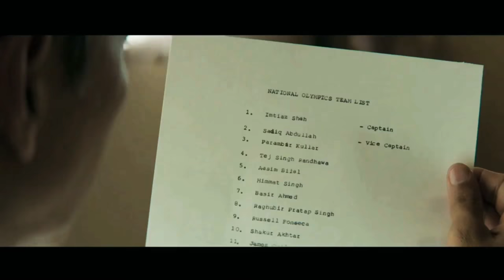GOLD MOVIE OFFICIAL TRAILER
SHOW US SOME SUPPORT BY

Gold (2018 film)

Gold: The Dream That United Our Nationis a 2018 Indian Hindi-language historical sports drama film on Hockey, directed by Reema Kagti and produced by Ritesh Sidhwani and Farhan Akhtarunder the Excel Entertainmentbanner.[2][3] It stars Akshay Kumar, Mouni Roy, Kunal Kapoor, Vineet Kumar Singh, Amit Sadh, and Sunny Kaushal.

Directed byReema KagtiProduced by

Ritesh Sidhwani

Farhan Akhtar

Written byJaved Akhtar
(Dialogue)Screenplay byRajesh DevrajStory by

Reema Kagti

Rajesh Devraj

Starring

Akshay Kumar

Mouni Roy

Kunal Kapoor

Amit Sadh

Vineet Kumar Singh

Sunny Kaushal

Jatin Sarna

Nikita Dutta

Udaybir Sandhu

Bhawsheel Singh Sahni

Music bySongs and background score:
Sachin–Jigar
Additional songs:
Arko Pravo Mukherjee
Tanishk BagchiCinematographyÁlvaro GutiérrezEdited byAnand Subaya

Production
company

Excel Entertainment

Distributed byAA Films India
Zee Studios Intl

Release date

15 August 2018

Running time

153 minutesCountryIndiaLanguageHindi.